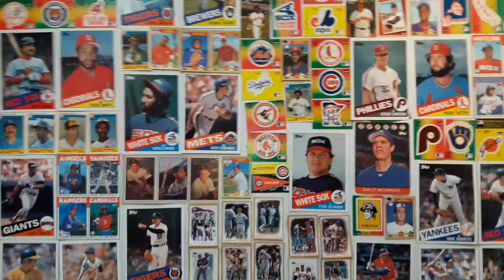The Great Unknown Baseball | EP #6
** What does inter league, WBC & spring training have in common with 2020 (60) game schedule, the 'unknowns'. The 60 game schedule has unknowns and things known but still unknown about the unknown. Make sense? well check out the new VLOG to get the 411.